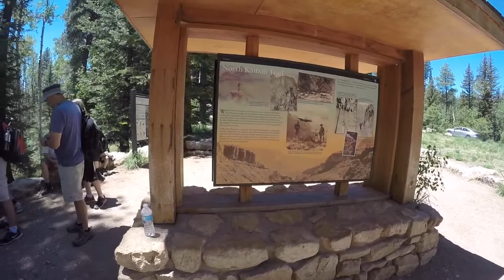Marathon Run at Grand Canyon National Park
June 10, 2017. South rim to north rim crossing (R2R) of the Grand Canyon.